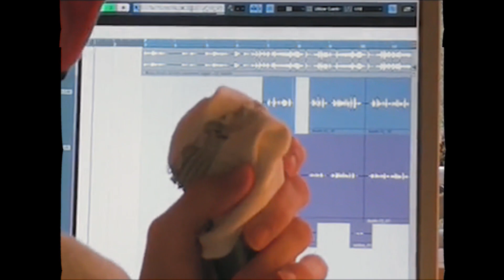MINUS - CONVERSACIÓN DE PATIO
Producción: Manu Beats y Sceno.
Montaje del video: Bernafilms.
Grabación del video: Flor con su phone.
Grabación y Mezcla de audio: Minus.

Letra:
Natural como el temor al rechazo, o pagar la casa la plazos
De esta rutina no me saca ni un tortazo, con toa la cara de un frenazo
Impresionado al menor cambio, cuarentena y convers de patio, tabaco de liar pa se acabe despacio
No se disfruta el ocio sin esfuerzo previo, no hacer na también tiene un precio
Se ganan los ingresos de forma extracurricular, pero ya que te voy a contar
Ponme en tú podio pues una cifra se queda corta, o parir, en vd no importa
Al salir cierra la puerta y avisa al siguiente de lo que hay si entra, llevo así con unas cuantas
La misma hierba solo que ahora te descalzas, mira que has tardado en darte cuenta
Albergo esperanza, me falta paciencia, lo que nos salva tarda y a mi me sobra esa espera
Si puedes hazlo tu y fuera, si no invierte moneda, el que paga lo consigue a la primera
Todo eran risas, luego toca aterrizar, y pa llorar un parabrisas
Las ganas se te escapan porque las priorizas, a que viene tanta prisa
No cagues dónde comes, recomendado por mis malas relaciones vecinales
Ya en cole me gustaba la polémica, la edad me hizo mitigar las asperezas residuales
La casa del Alex, el callejón y los chavales, preocupaciones por cosas triviales
Gramática parda panda de gandules, llego el alcohol, la rule, el parque